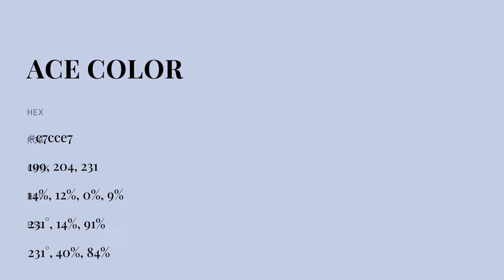Ace color c7cce7 hex color - Blue color - Warm color c7cce7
What color is Ace ? c7cce7 hex color - Blue color - Warm color c7cce7

Hex c7cce7 Color Code is also known as Ace color.

Hex c7cce7 Color code in RGB color code model is created after adding 78.04% red color, 80.00% green color and 90.59% blue color.
Hex c7cce7 Color code in CMYK color (process color) code model is generated after subtraction of 13% cyan, 11% magenta, 0% yellow and 9% black.